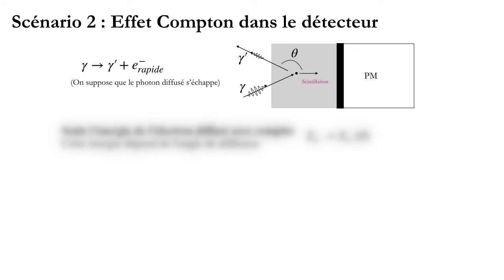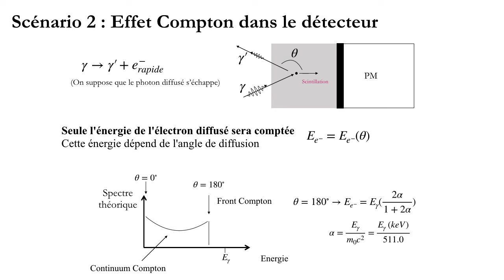15 Spectro gamma